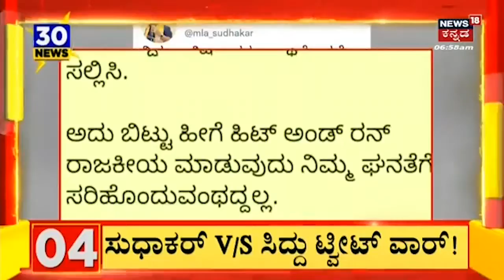74th Republic Day | 74ನೇ ಗಣರಾಜ್ಯೋತ್ಸವಕ್ಕೆ ರಾಷ್ಟ್ರರಾಜಧಾನಿ ಸಜ್ಜು | News18 Kannada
ಕರ್ನಾಟಕದ ನಾರಿಶಕ್ತಿ ಟ್ಯಾಬ್ಲೋ ಇಂದಿನ ಗಣರಾಜ್ಯೋತ್ಸವ ಪರೇಡ್​​ನಲ್ಲಿ ಭಾಗವಹಿಸಲಿದೆ.. ಕೇವಲ 7 ದಿನದಲ್ಲಿ ಟ್ಯಾಬ್ಲೋ ಸಿದ್ಧಗೊಂಡಿದ್ದು..  ರಾಜ್ಯದ ಸೂಲಗಿತ್ತಿ ನರಸಮ್ಮ.. ವೃಕ್ಷಮಾತೆ ಸಾಲುಮರದ ತಿಮ್ಮಕ್ಕ.. ಹಾಗೂ ವನಮಾತೆ ತುಳಸಿಗೌಡ ಅವರಿಗೆ ಗೌರವ ಸಲ್ಲಿಸುವ ಥೀಮ್​​ನಲ್ಲಿ ಟ್ಯಾಬ್ಲೋ ಸಿದ್ಧಗೊಂಡಿದೆ.